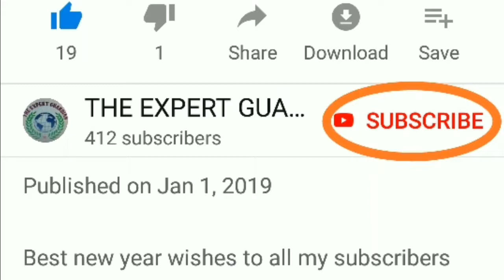6 तरीके के मिल्कशेक SIX COOL & REFRESHING MILKSHAKES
Hello Friends,

This video is about a VERY SPECIAL SUMMER DRINK MILKSHAKES. USING DIFFERENT FRUITS It are very easy to make at home in just 5 minutes. These milkshakes is liked by every age group. They taste awesome. These shakes are made using summer season fruits or as per your choice. You will love this recipe. Try this recipe at home and share your experiences in comment box given below this video.
Watch this video till end to know the tips, tricks and instructions of preparing this recipe.

MILKSHAKES IN 5 MINUTES
FRUIT MILKSHAKES
BANANA MILKSHAKE
MANGO MILKSHAKE
CHOCOLATE MILKSHAKE
HOW TO MAKE MILKSHAKES AT HOME
CHIKOO MILKSHAKE
EASY AND QUICK MILKSHAKES
MARKET BAZAAR STYLE MILKSHAKES
HOMEMADE MILKSHAKES
PAPAYA MILKSHAKE
HEALTHY MILKSHAKES
SUMMER MILKSHAKES